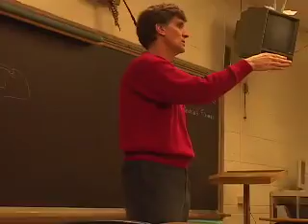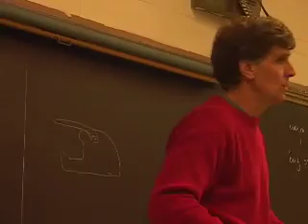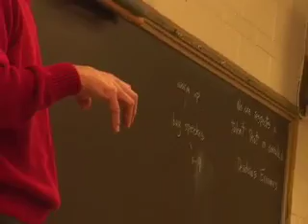murph dude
broght my camera for a speech and jake was messin with it filming and stuff i dont even know kevin told me to upload this